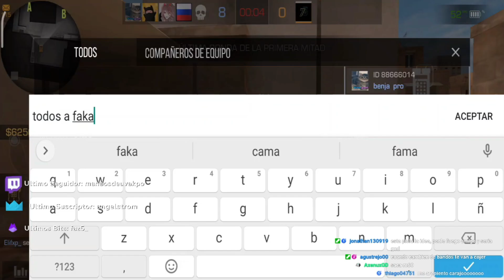1 VS 15 TERMINA SECSUAL | Standoff 2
Si tiene apoyo este video seguire trayendo mas videos asi❤️